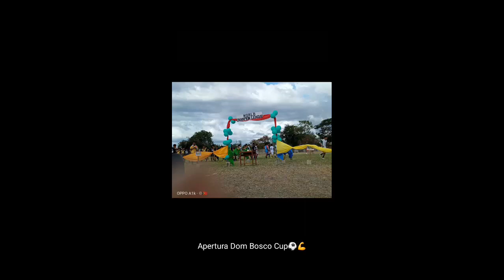Estudante ASRO joga iha Kampu Football Dom Bosco.